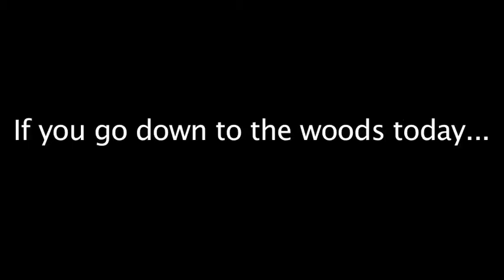Teddy Bears Picnic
AS Film Studies Harlow College.

Elliott Steel- Director & Co- Editor
Joe Eaton- Cameraman
Ben Slater- Editor
Sohpie Dew- Costume Design & Propps